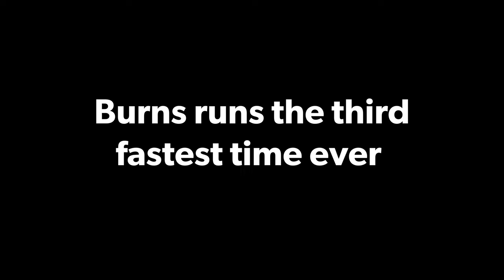Heroes vs Villains: The Young Twins vs Birnbaum & Burns - Nike Outdoor Nationals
The Mile at Nike Outdoor Nationals

Featuring Lex and Leo Young vs Simeon Birnbaum & Connor Burns